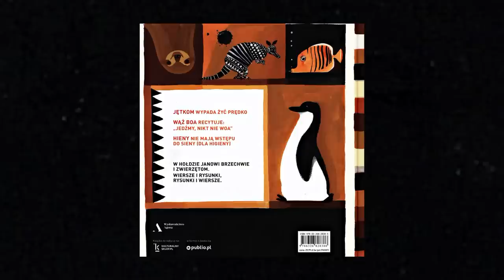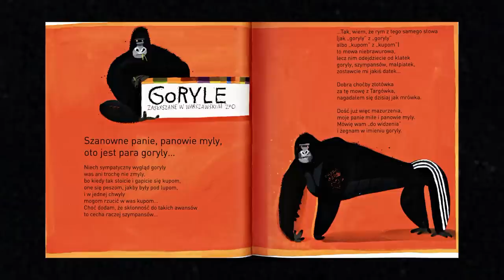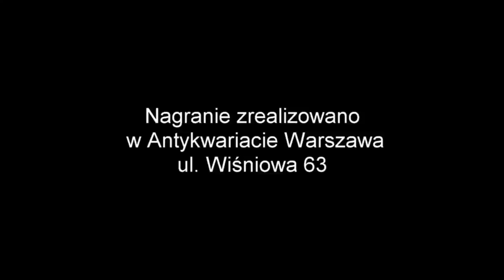Jarosław Mikołajewski. Zoo.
Taka piękna rozmowa na początek wakacji nam się trafiła. Z Jarosławem Mikołajewskim, poetą, eseistą i tłumaczem, autorem książki "ZOO", będącej hołdem dla Jana Brzechwy, rozmawiamy o tym po co dzieciom poezja - o poddaniu się melodii, szukaniu rytmu, dobrej zabawie słowem i walce o wspólnotę. "ZOO" wydane zostało właśnie po raz drugi, wzbogacone o dotąd nieznane, przewrotne wiersze i oryginalne rysunki Elżbiety Wasiuczyńskiej.
Z Autorem rozmawia Anna Dziewit-Meller.
Zoo
Jarosław Mikołajewski,
Ilustracje: Elżbieta Wasiuczyńska
Wydawnictwo: Agora SA